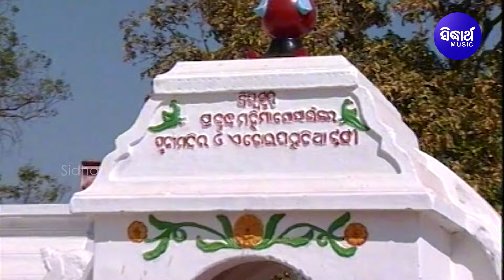Chalante Sunya Sabada - Mahima Dhama Bhajan | Namita Agrawal | ଅଲେଖ ମହିମା ଭଜନ | ଚାଲନ୍ତେ ଶୂନ୍ୟ ଶବଦ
Song : Chalante Sunya Sabada
Album : Mahima Aathabhajan
Singer : Namita Agrawal
Lyrics : Bhima Bhoi
Music Label : Sidharth Music
♪ Full Song Available on ♪
Resso :
Editor : Chandan, Balram
Thumbnail Design : Bikash & Tapan
3D Modeling : Adil Ali Khan
Digital Grading : Shivananda Jena
DI At : Sidharth Studio
Camera Associate : Rintu, Narendra & Vicky
IT Support : Durga Prasad Das
Makeup : Deepak
Recorded At : Sidharth Studio
Voice Dubbing By : Munna & Sangram
Mastering By : Sitaram Agrawal & Pradyumna Singh
Producer : Sitaram Agrawal & Namita Agrawal
Set Caller Tune ; Operator Codes:
Sidharth Bhakti : Dish TV-1395, Airtel-616,Sun-491
Sidharth Gold : Dish TV -1333, Airtel-602,Sun-658
Jay Jagannath : Dish-1397,Videocon D2H-1397